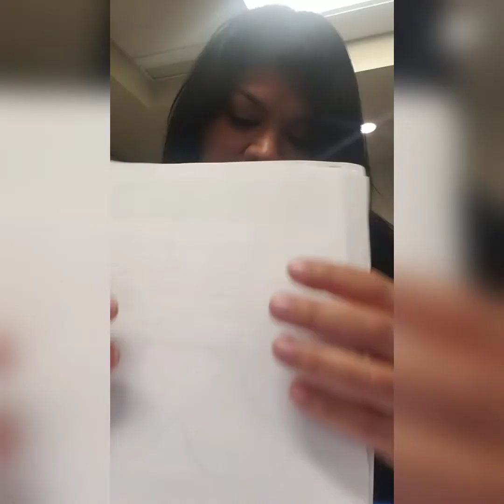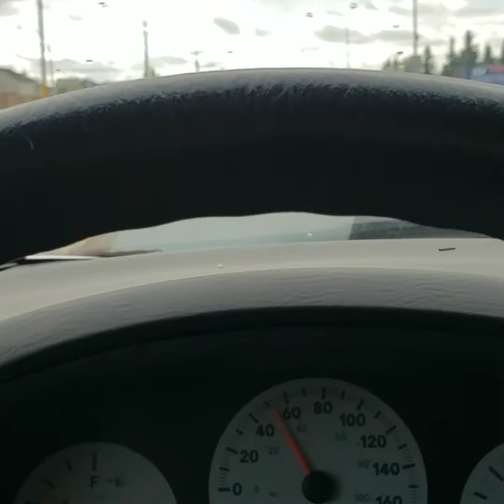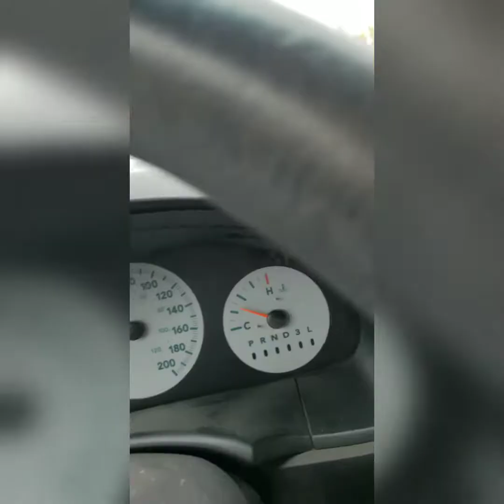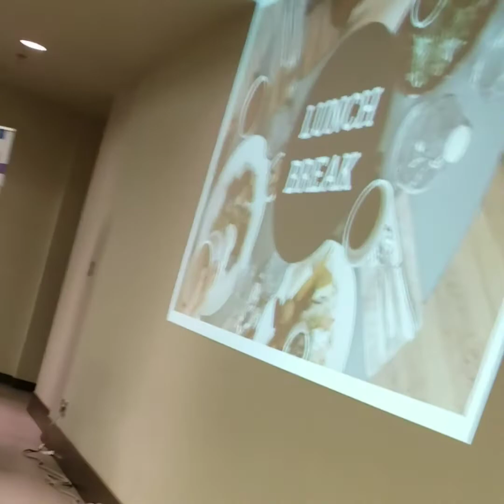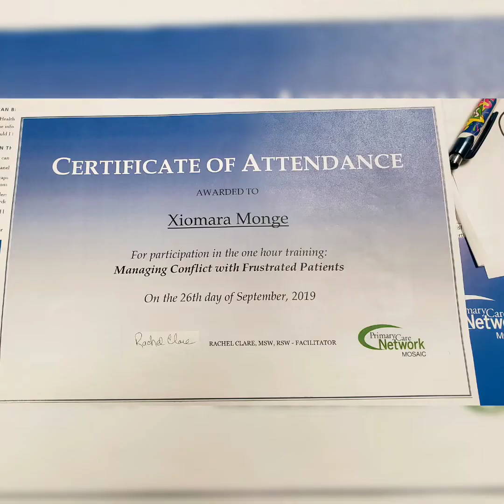Otro día más de trabajo, Me acompañan ?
En este día me  los quise llevar con migo a pasear ...nos vamos ?